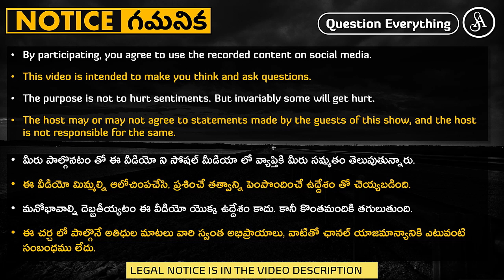ఒకరి సమానత్వపోరాటం లో ఇతరులకి అన్యాయం జరగకుండా చూసుకోవాలి